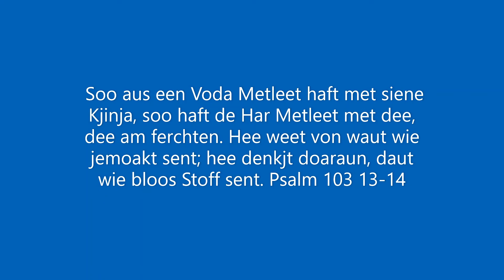Willy Fehr - Psalm 103 13-14 - 20210601